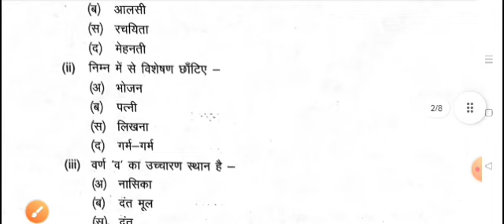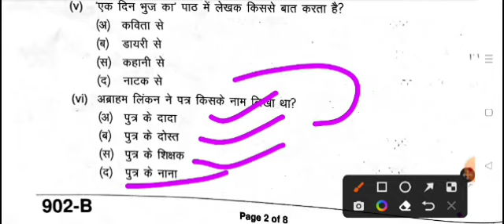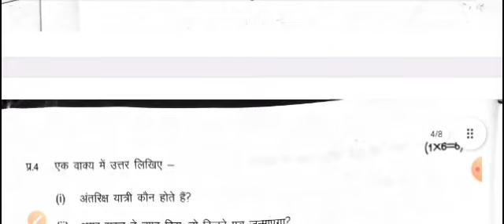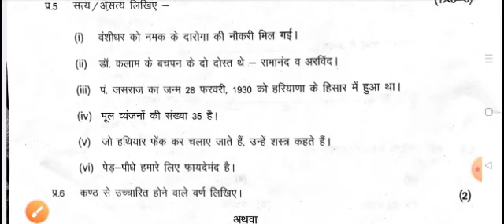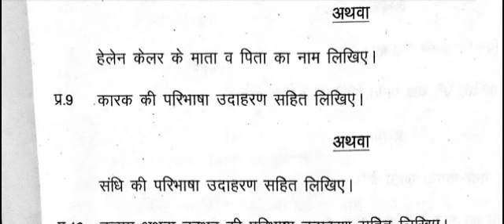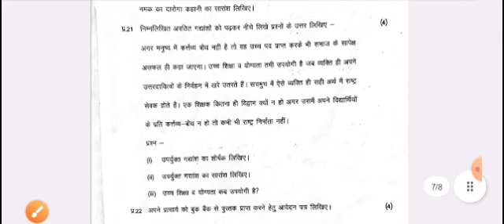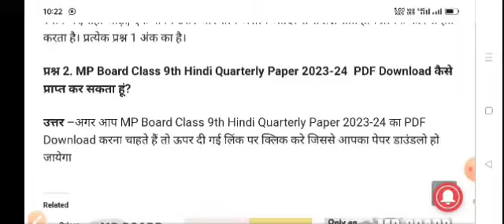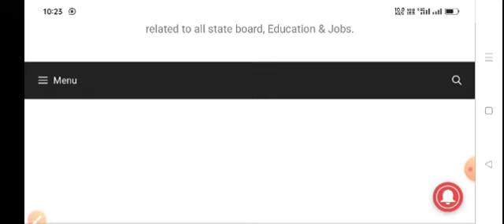कक्षा 9वी हिंदी त्रैमासिक पेपर 2024-25 /त्रैमासिक परीक्षा 2024-25 कक्षा 9 हिंदी का पेपर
कक्षा 9वी हिंदी त्रैमासिक पेपर 2024-25 /त्रैमासिक परीक्षा 204-25 कक्षा 9 हिंदी का पेपर
जान करें टेलीग्राम चैनल को

Topic Covered

class 9th Hindi trimasik paper masik Pariksha,
 kaksha 9 Hindi paper masik Pariksha 2024 ,
class ninth Hindi Terimasik Pariksha 2024,
 class 9th Hindi trimaasik paper ,
class 9th Hindi 2024 trimasik Pariksha ,
class 9th hindi trimasik Pariksha ,
class ninth Hindi paper set ,
class 9th Hindi paper set b
 प्रेम आशिक परीक्षा 2024,
कक्षा 9वी हिंदी पेपर सेट